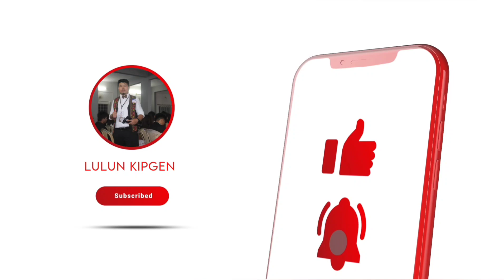Alpha leh Omaga🎙️Special no.KWS B Youth Trio 15th Oct Youth Day 2024.